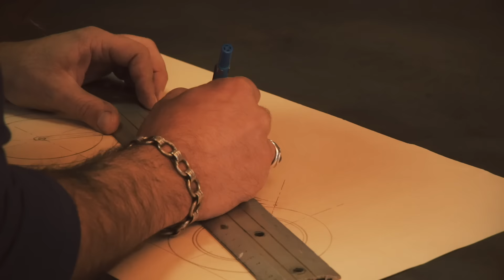ChopWorks – I customizer di Lord of the Bikes 2017 (1 di 10) I Moto Guzzi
Ne ha fatta di strada il team di ChopWorks: partiti dalla periferia di Torino a cavallo di Calibro 9, sono sbarcati alla nuova edizione di Lord of the Bikes. Il garage al completo, formato da Pasquale, Speady e Franchino, si presenta e racconta la propria visione di custom: un mix di cultura chopper, spirito e tradizione.

Trasmesso su Sky Uno HD, condotto da Ringo e ospitato nella storica fabbrica Moto Guzzi di Mandello del Lario, Lord of the Bikes vede 10 team di professionisti affrontarsi a colpi di creatività e chiavi inglesi per creare la custom bike dei sogni.